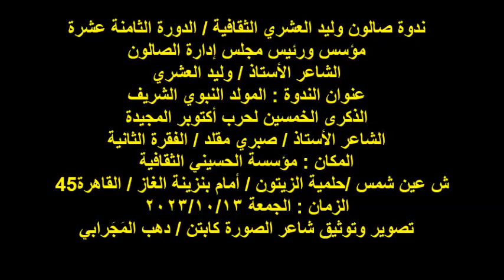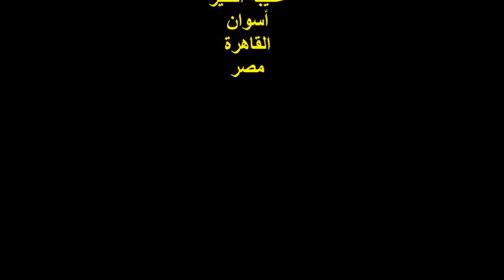ندوة صالون وليد العشري ال 18/الشاعر/أ/صبري مقلد/ ج 2/الجمعة13/10/2023/مؤسسة الحسيني الثقافية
ندوة صالون وليد العشري الثقافية / الدورة الثامنة عشرة
مؤسس ورئيس مجلس إدارة الصالون
الشاعر الأستاذ / وليد العشري
عنوان الندوة : المولد النبوي الشريف
الذكرى الخمسين لحرب أكتوبر المجيدة
الشاعر الأستاذ / صبري مقلد / الفقرة الثانية
  45ش عين شمس /حلمية الزيتون / أمام بنزينة الغاز / القاهرة